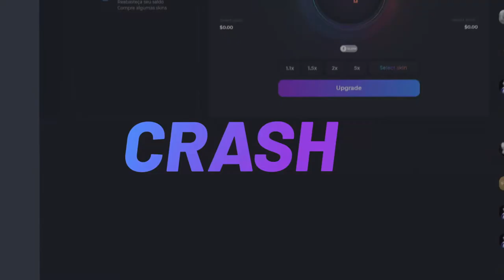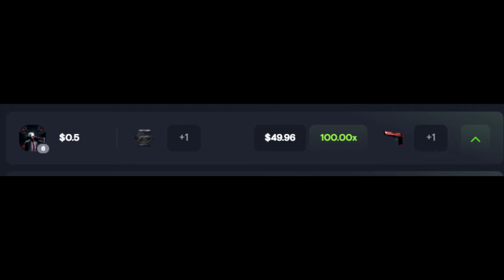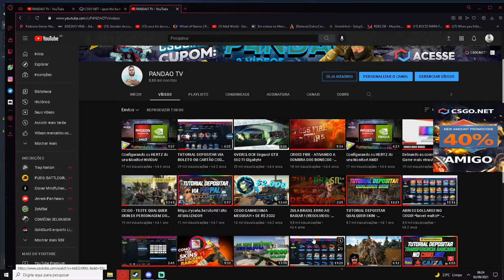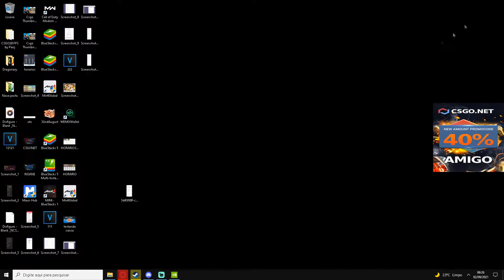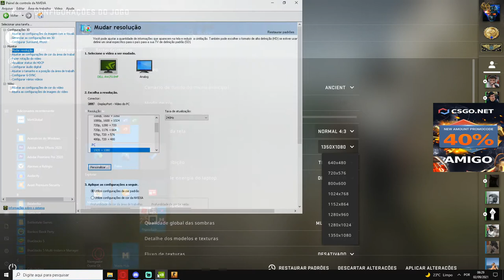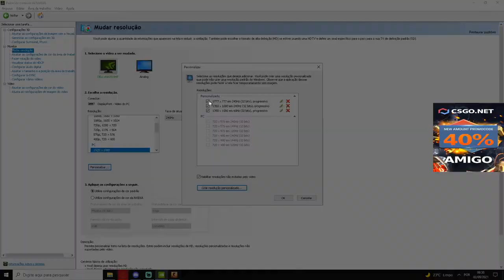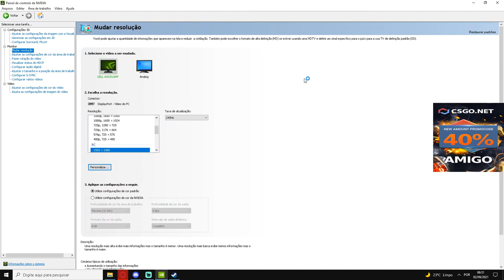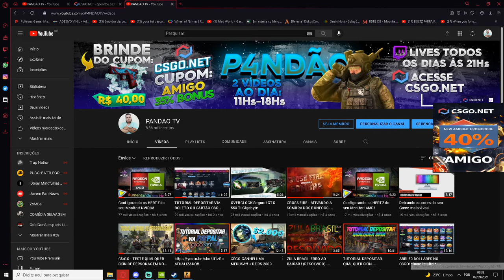CS:GO - COMO CRIAR QUALQUER RESOLUÇÃO QUE VOCÊ QUISER! - 144 HZ - 240 HZ - 60 HZ